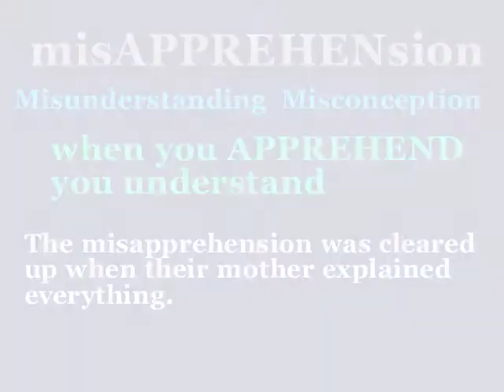misapprehension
This video will define misapprehension, use it in a sentence, and show a mnemonic device which makes easier to remember.